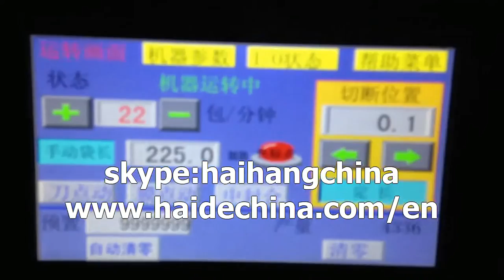180pcs группа соломинкой подсчета упаковка машина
packaging machinery
packing machinery
180pcs группа соломинкой подсчета & упаковка машина